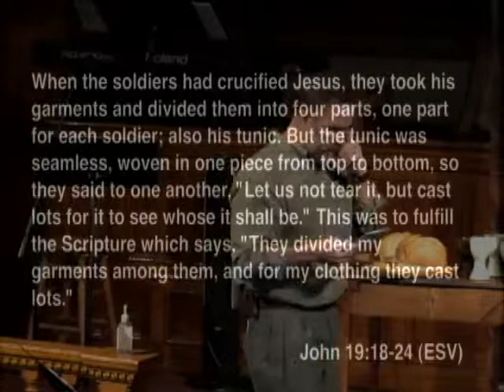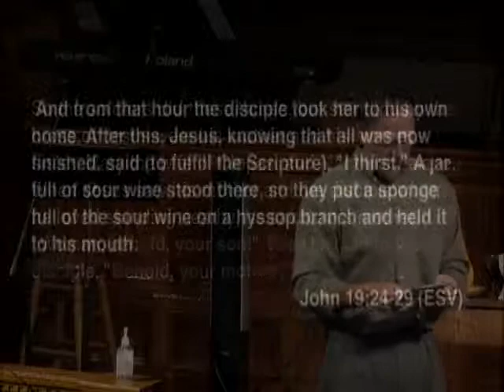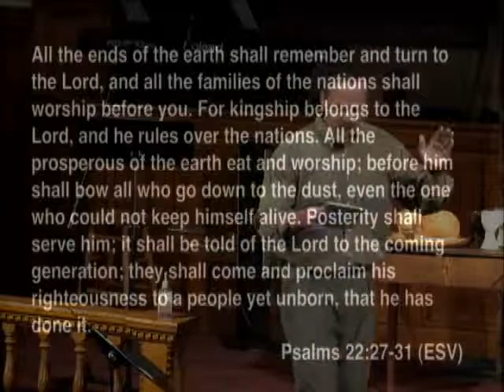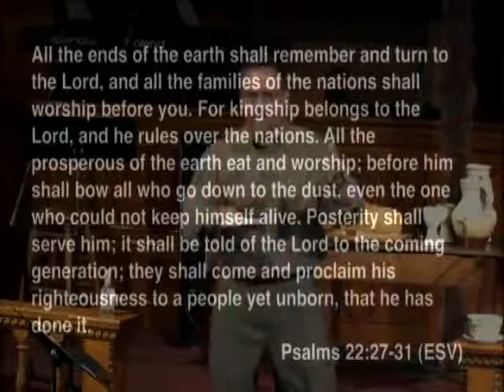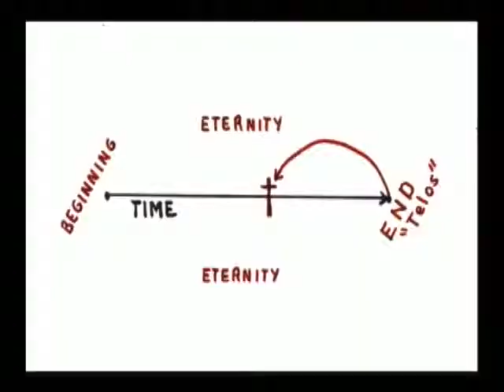2011 8 21 Potty Training and the End of All Things John19 16 20 SD Mp4